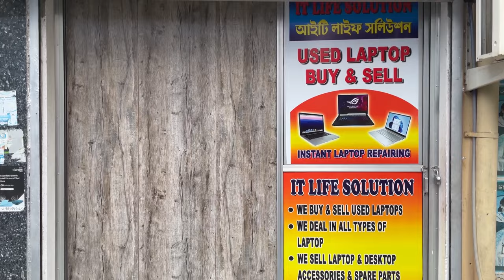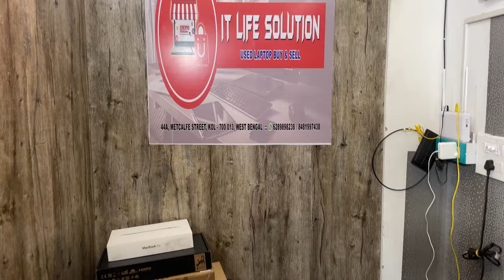IT Life Solutions:কলকাতার সবচেয়ে সস্তা ল্যাপটপ | Used laptops Ryzen Series | MacBook| Gaming Laptop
IT Life Solutions
44A, Metcalfe Street. Kolkata: 700 013
Near Chandni Metro gate No 6.

This Vlog is only for the information on Used Laptops And available Laptop stocks.
Calcutta Tube is not responsible for any type of profits, loss, or any damages.
Any dealings with the concerned Laptop Shop will be at your own risk.
Pls verify, get Laptop properly checked.
Calcutta Tube not to be blamed and held responsible, in case of any Quality or Monetary issues faced with Laptop Shop.

New and Used Laptop Store in E-Mall Chandni
Laptop Service Servicing in Kolkata
Used Old Second Hand Laptop shop in Kolkata Chandni Market
Used Old Laptop under Rs 10000
New Gaming Desktop Assembly
Old Second Hand Gaming Desktop
Laptop Service Center Kolkata West Bengal
Mobile Service Center Kolkata West Bengal
Ryzen Gaming laptops
i7 Gaming Laptops
HP New Used Second Hand laptop in Kolkata West Bengal
Sony New Used Second Hand laptop in Kolkata West Bengal
Asus New Used Second Hand laptop in Kolkata West Bengal
Dell New Used Second Hand laptop in Kolkata West Bengal
Lenovo New Used Second Hand laptop in Kolkata West Bengal
Micromax New Used Second Hand laptop in Kolkata West Bengal